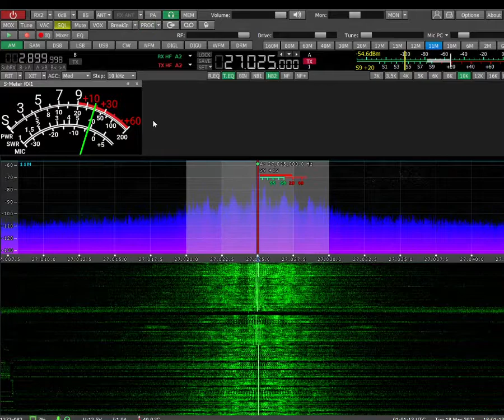Buzzard on z"s   521 and 45kilo